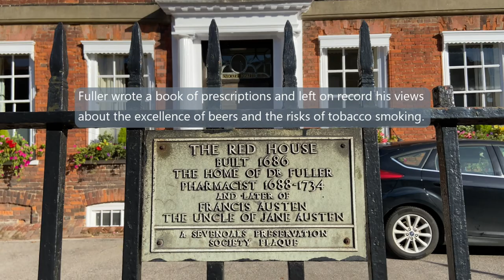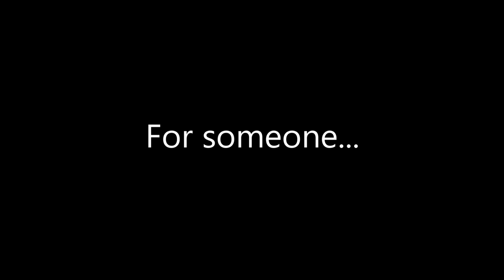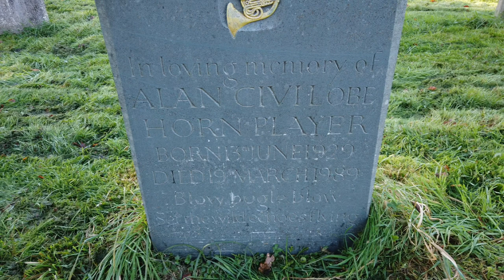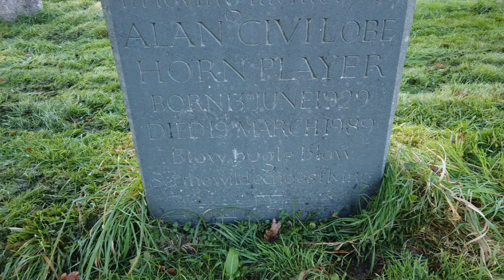The Beatles filming locations for Strawberry Fields - Have I found the tree?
A day trippers' second journey to scout the locations used for the filming of Strawberry Fields and Penny Lane by the Beatles. Filming took place at Knole Park in Sevenoaks back in 1967. I also take a wander down the High Street in Sevenoaks to try and locate the antique shop where John bought a poster.